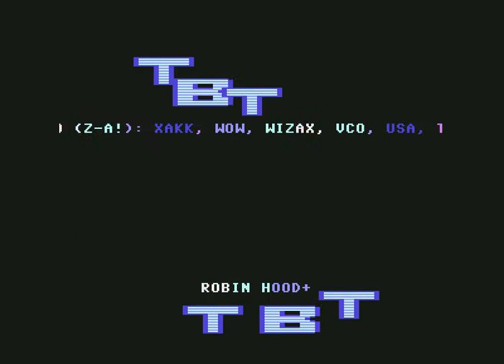The Black Tulip (TBT) Intro ! Commodore 64 (C64)